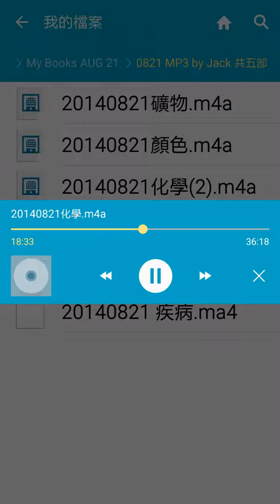2014與傑克談 化學之二 東地中海 的 塞浦勒斯島 島上 希臘裔 與土耳其裔 發生衝突 植物 雲杉cypress 什麼時代 阿根廷 盛產 銀 汞 即水銀 自 辰砂 中 提煉出來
2014年 與 傑克 談 化學之二
 失學的 小學學徒 法拉第
與
 發現 多數 元素 的 大師 韓福瑞 戴維
元素 鈉natium  鉀kale 鈣
銅copper  與 位於東地中海 的 塞浦勒斯島  島上 希臘裔 與 土耳其裔 發生衝突
植物 雲杉cypress
  什麼時代 阿根廷 盛產 銀

汞 即水銀
 自 辰砂 中 提煉出來
非
朱砂

中國 以白銀 償付 列強 賠款